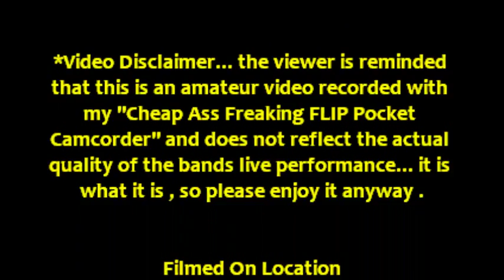Jeff Washington... "Little Red Corvette" @ the Ashbuner Inn on 11-17-16 recorded by: L.A. Ives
"Little Red Corvette" performed by... Jeff Washington , he was just having a little fun doing a solo gig @ the Ashburner Inn in northeast Philadelphia on November 17th , 2016 , there is no stage and no lights besides the normal ones . This was my 2nd time there to see a show... the Ashburner Inn is a wonderful bar / restaurant with drink specials , lunch , dinner... free parking , and a nice outdoor patio area . *Video Disclaimer... the viewer is reminded that this is an amateur video recorded with my "Cheap Ass Freaking FLIP Pocket Camcorder" and does not reflect the actual quality of the bands live performance... it is what it is , so please enjoy it anyway , video footage recorded by: L.A. Ives .